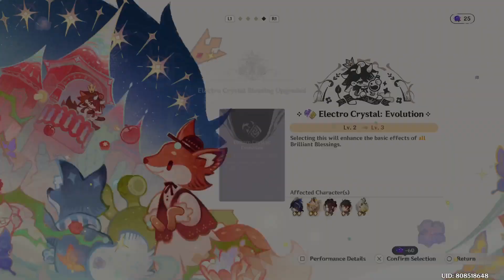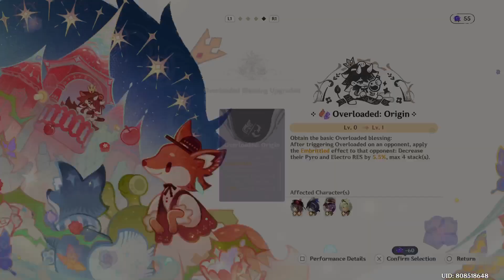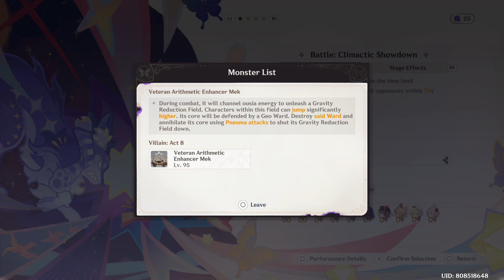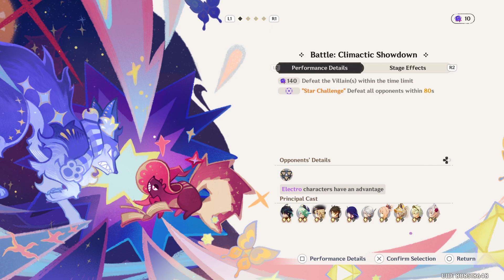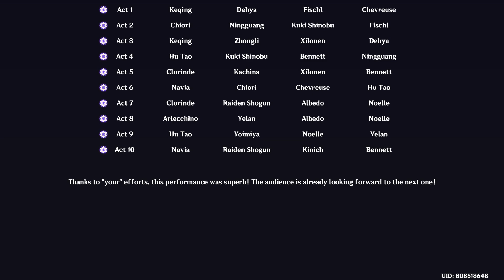Imaginarium Theatre - October 2024 (Genshin Impact 5.1)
Just a random Genshin video upload.